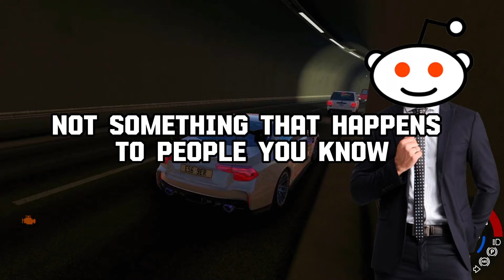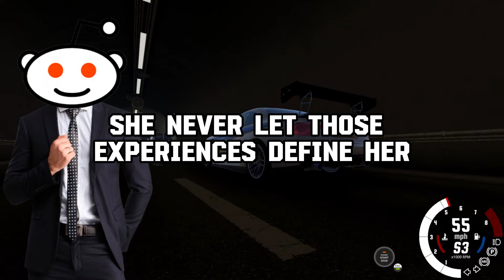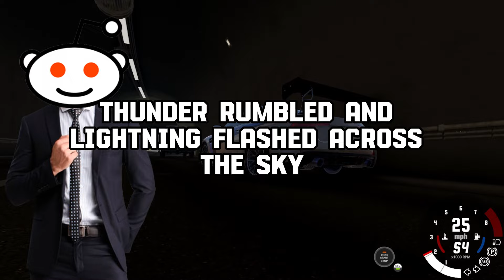I Wore GOLD To Best Friends WEDDING And BRIDEZILLA Said "You're Not First PRIZE Here!"